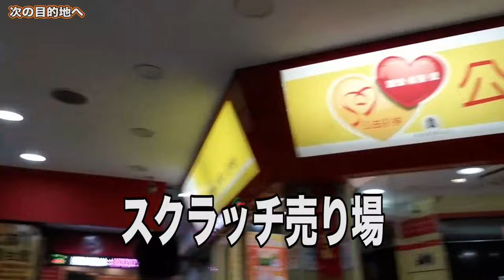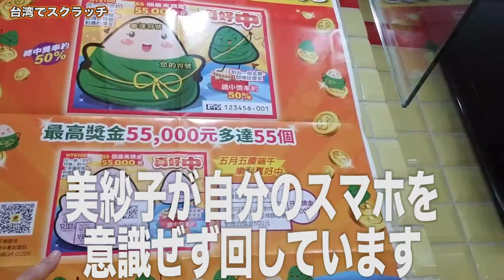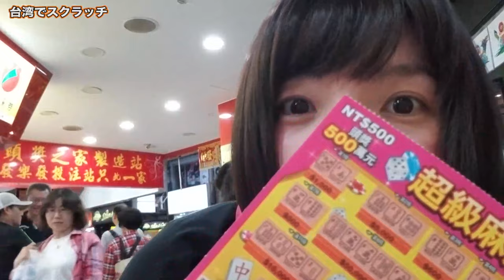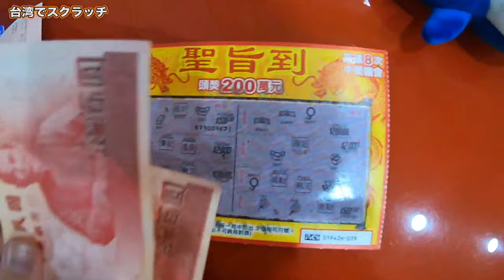【台湾旅行編】#14 台湾でスクラッチくじやってみた結果…！/ 公営彩券【ゆる旅番組】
‹今日の一言›
夏真っ盛り。今年は夏がくるのがとっても遅く感じてようやくだなーって思いながら過ごしていますが、
夏といえばみなさんはなんですか？
私はもう高校野球一択です。

映像のお仕事もたまにしているのですが、
夏の高校野球の西東京大会の生中継のお仕事をじつは昨年からやっています。
私は主にリプレイ出しなのですが、
とにかく全てのプレイがかっこいいんですよね。
地区予選なので甲子園以上に何が起こるかわからないという試合が続きます。
基本的に１日２試合なのですが、今年は雨の影響で１日３試合がつづきました。
球児たちも体のコンディションあわせとか大変だったんじゃないかなぁと思います。
ちなみに、私は富山出身なので今年は高岡商業が出ているのですが、
富山って47都道府県で唯一ベスト４にいってない県なんですよね。
なんかのインタビューで富山県民は争いごとが嫌いだからじゃないかってのをみて、いや、スポーツは別やん！って思ってました。

そんな高岡商業も今ベスト16。次勝てばベスト８です。
注目してみてみましょうね。

（編集：美紗子）

だてあずみ。